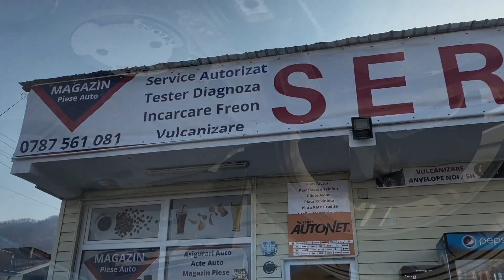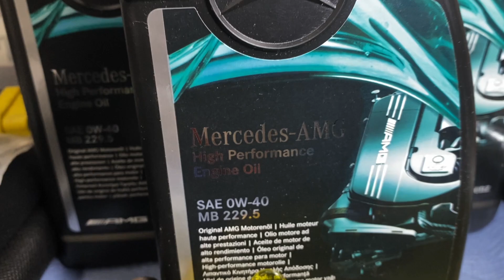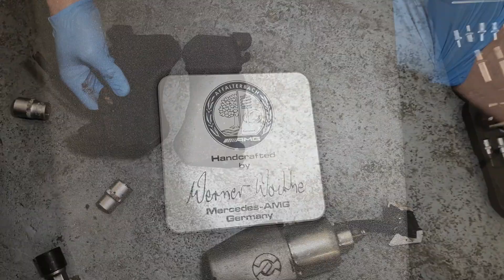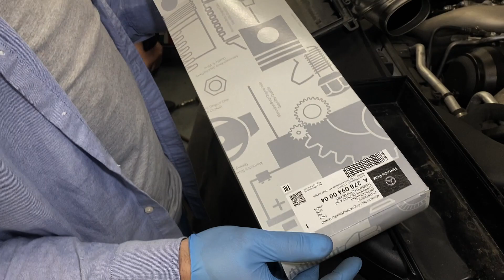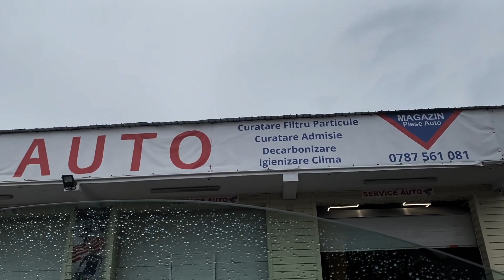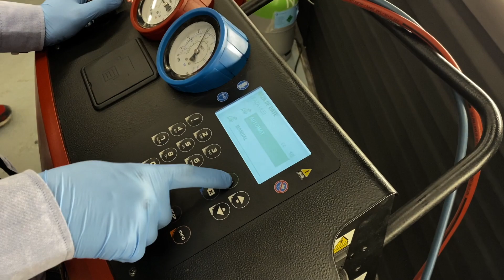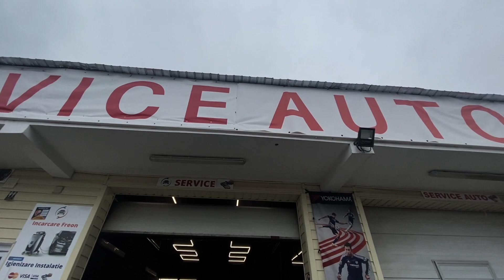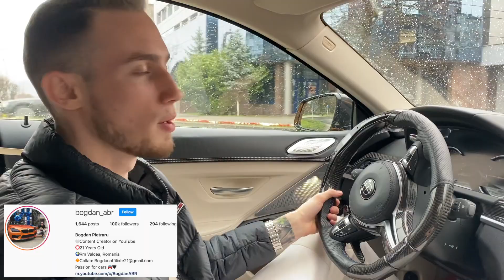177* Vlog/CarVlog - GLS 63 AMG în GARAJ! 🚀